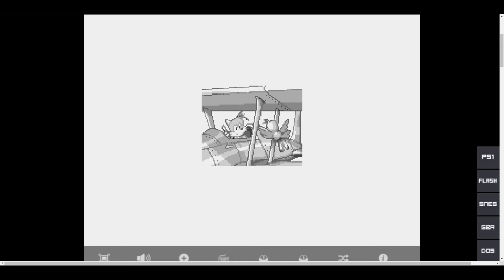Sonic the Hedgehog 2: Anniversary Edition: All Bosses as Super Sonic (True Ending)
I skipped the boss for Casino Night Zone Act 2 because the game might
crash.
Start: (0:00)
Emerald Hill Zone: Boss: (0:22)
Chemical Plant Zone: Boss: (0:51)
Aquatic Ruin Zone: Boss: (1:29)
Hill Top Zone: Boss: (2:04)
Mystic Cave Zone: Boss: (2:25)
Oil Ocean Zone: Boss: (2:50)
Metropolis Zone: Boss: (3:32)
Wing Fortress Zone: Boss: (4:00)
Mecha Sonic: (5:13)
Death Egg Robot: (5:35)
True Ending: (6:01)